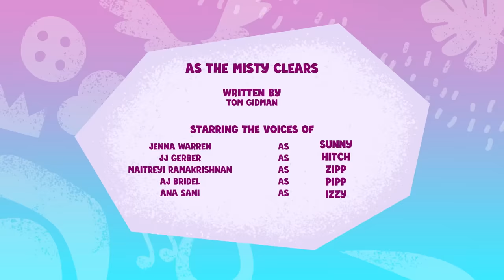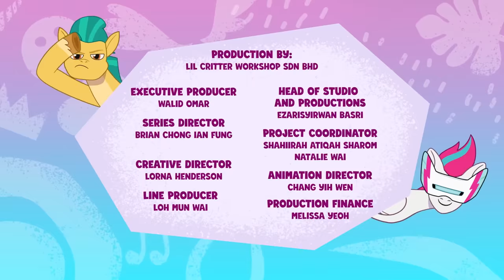S1 | Ep. 53 | As The Misty Clears | MLP: Tell Your Tale [HD]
MLP: Tell Your Tale
Episode: As The Misty Clears